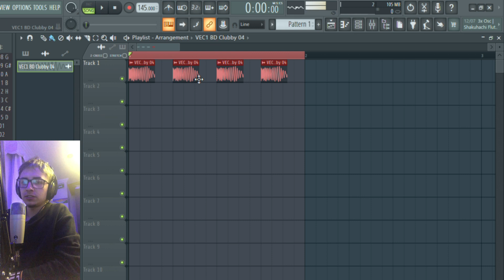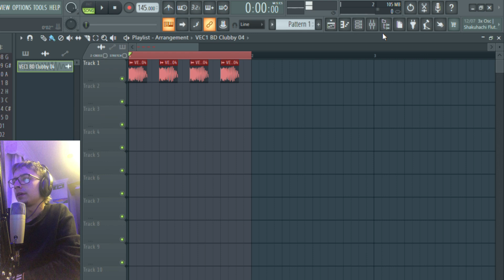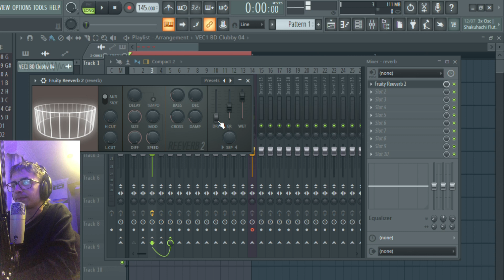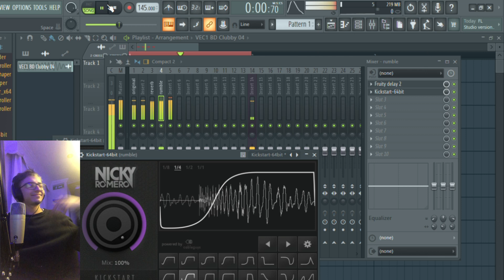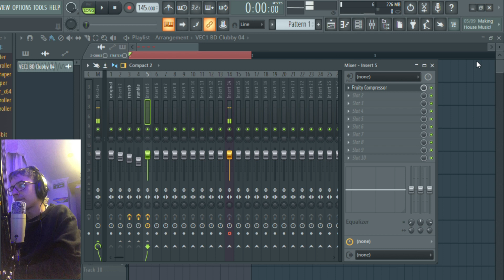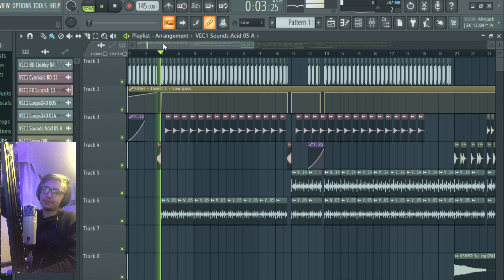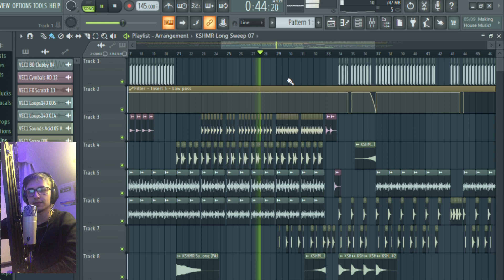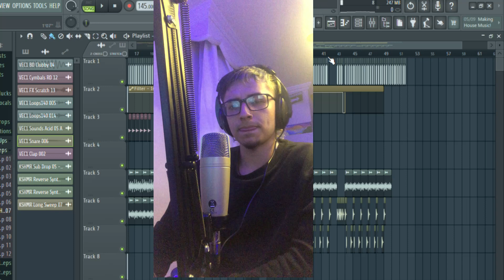🔊 Cómo hacer KICK RUMBLE Hardtechno // Fl Studio Tutorial 2022 - S&S PRODUCER ☢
Distrokid

ÚLTIMO LANZAMIENTO

Cómo hacer un kick hardtechno al estilo rumble kick, tutorial enfocado solo a la estructura de la batería.

Gracias por el apoyo, recuerda compartir el video con personas que lo necesiten.